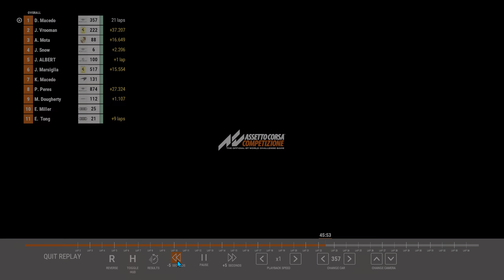CSRL Championship Season 1 Race 5 Monza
A high speed race around the iconic Monza. Good racing and brilliant strategy made for a great race!